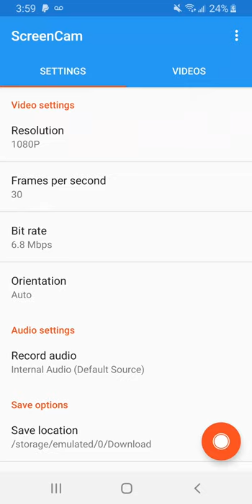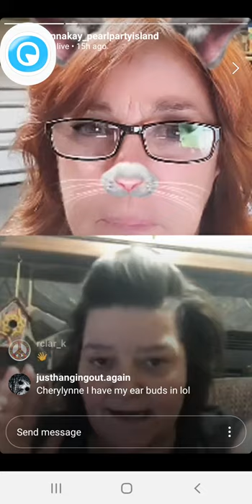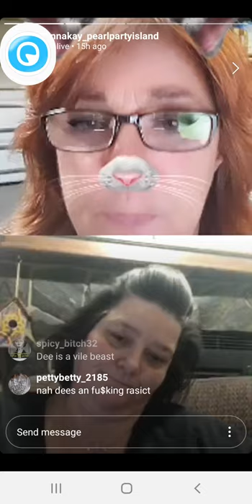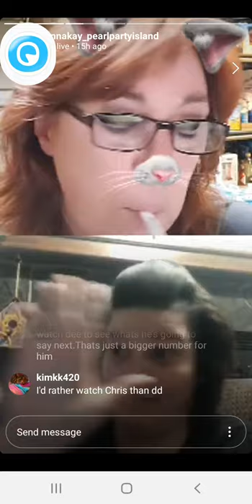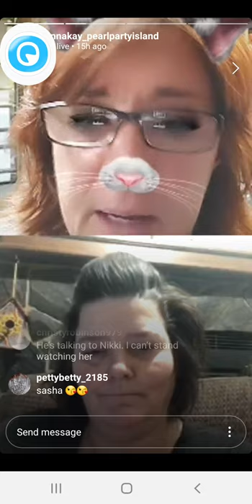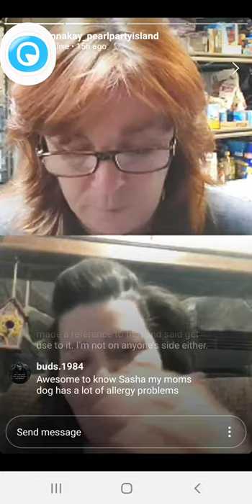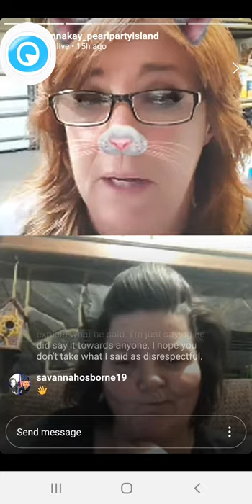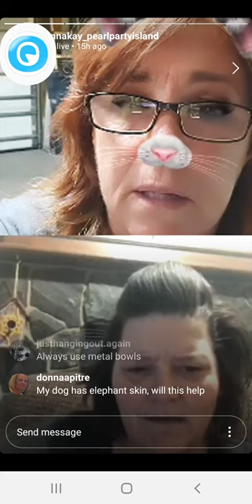Donna Kay Schools Tammy (🤣How embarrassing Tammy🤣)